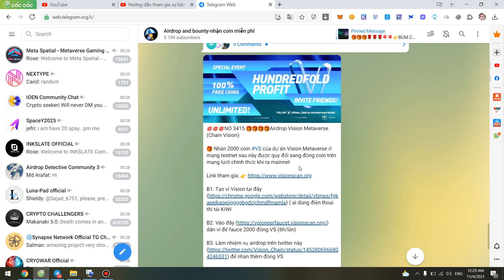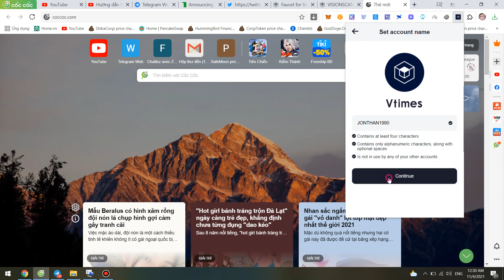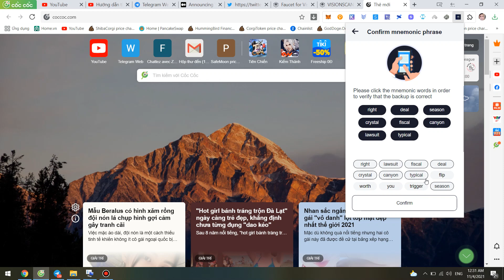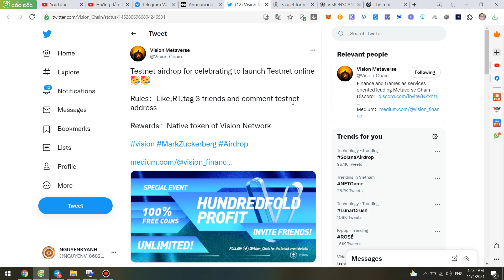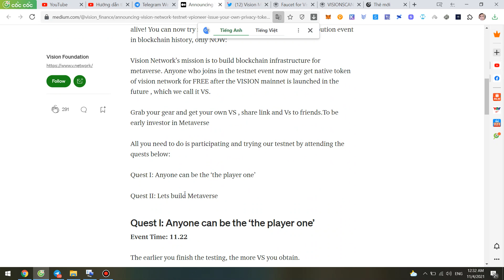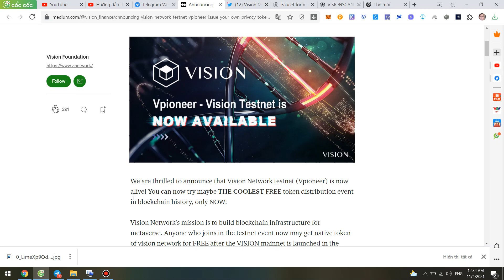Nhận 2000 coin VS dự án Vision Metaverse mạng Testnet sau này được quy đổi chính thức ra Mainnet